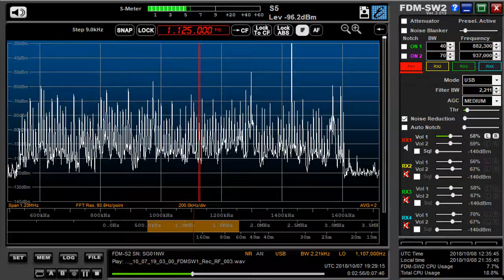1125 kHz Super Radyo 1125 Oct 07,2018 1928 UTC